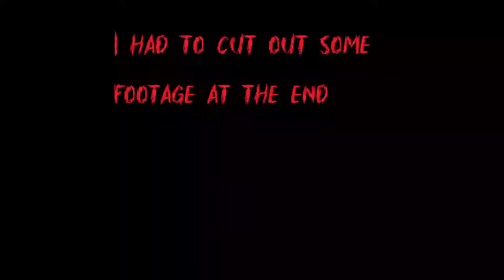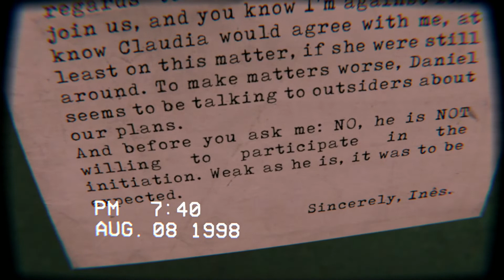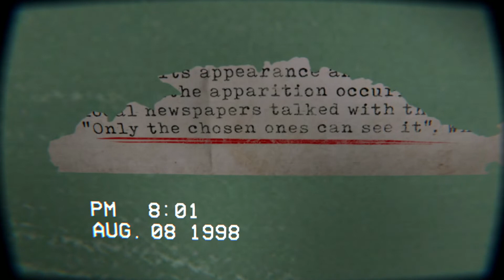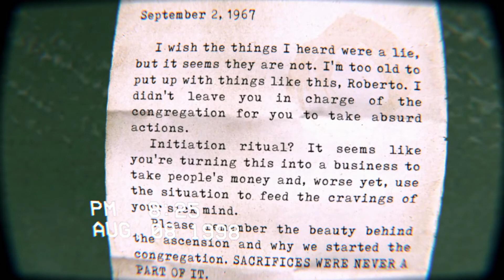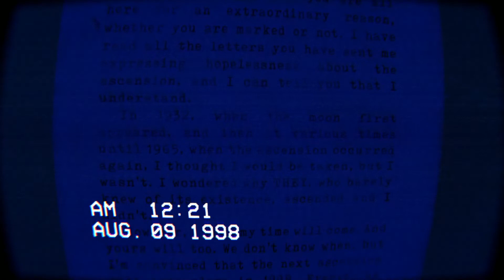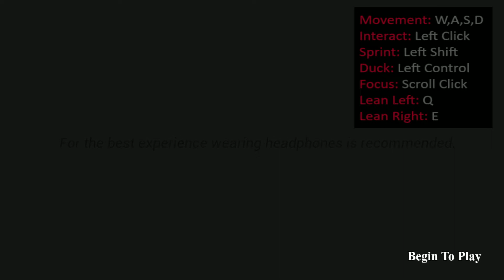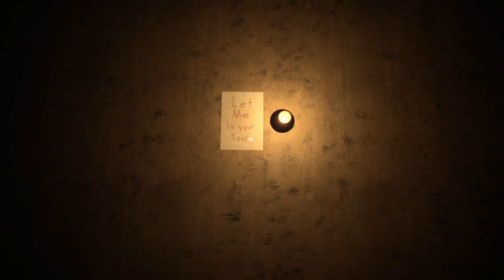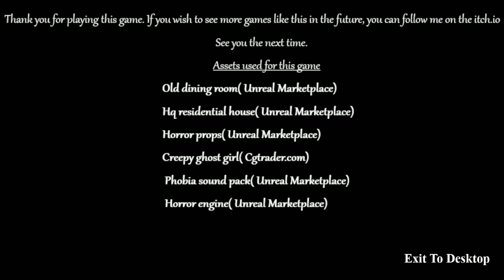3 Scary Games #1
3 Scary games. The video series where I play 3 scary games, obviously